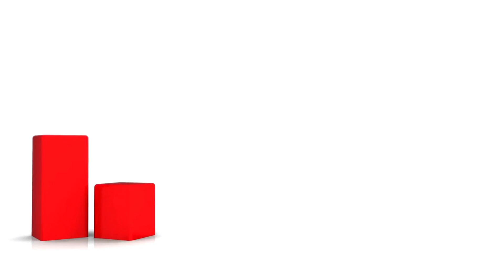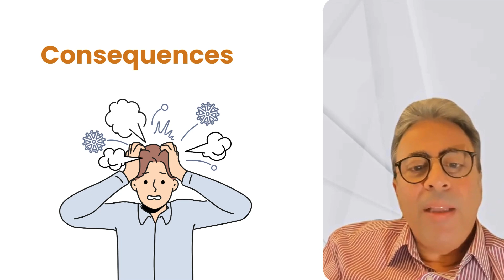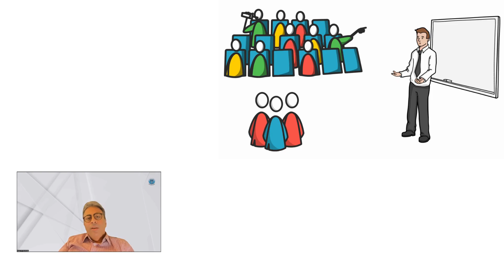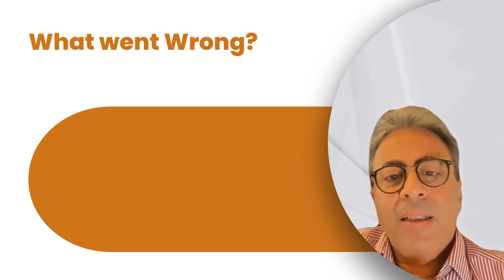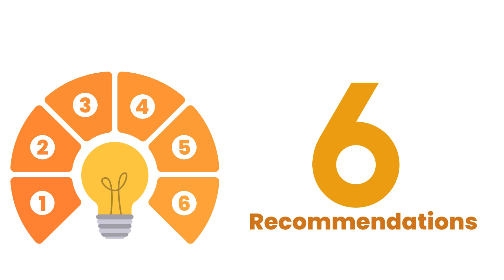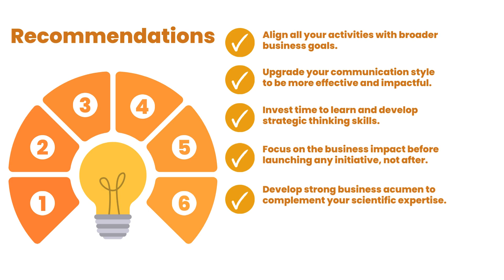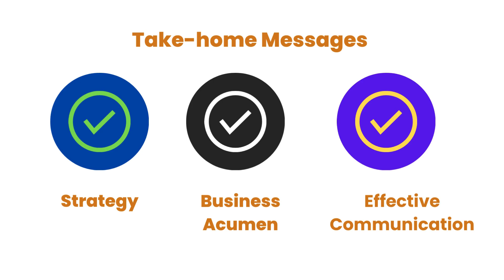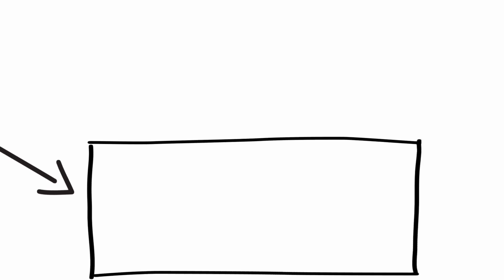Top 3 Mistakes Medical Science Liaisons make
In this tutorial, we share two real-life stories that highlight the Top 3 Mistakes Medical Science Liaisons make, which can significantly impact their career growth.

We dive deep into the critical steps that many Medical Science Liaisons (MSLs) overlook, leading to career stagnation. Whether you're a seasoned professional or just starting, understanding these common pitfalls can be the key to accelerating your growth and achieving long-term success in the MSL field. Learn practical strategies to enhance your skills, expand your network, and position yourself for the next big opportunity in your career.

00:00 Introduction
01:14 The First Story
03:20 The Second Story
05:20 What went Wrong in both Stories
07:38 3 Main Learnings
08:03 6 Recommendations to Avoid the Mistakes